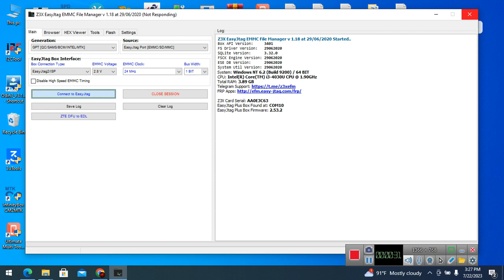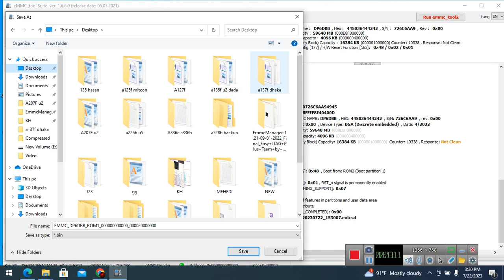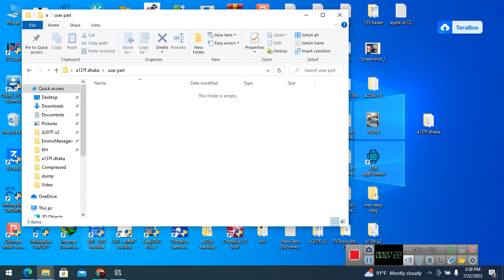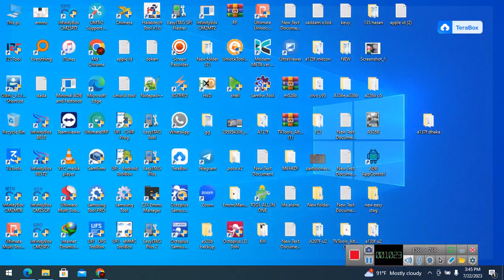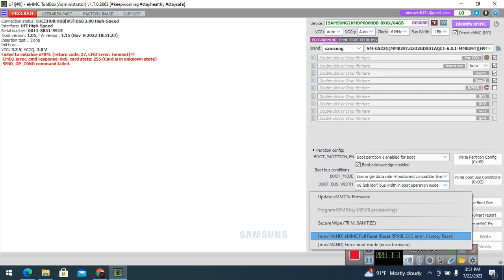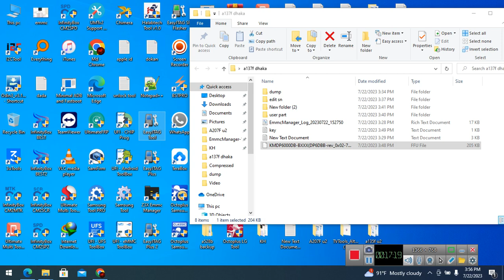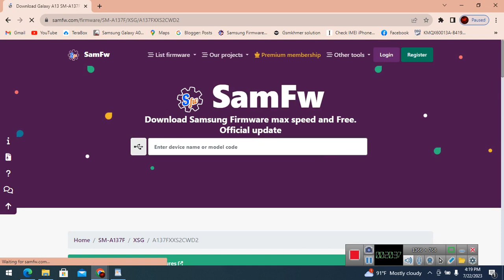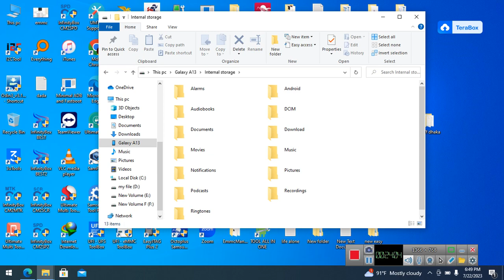SAMSUNG (A13) A137F KG LOCK UNLOCK DONE 2023 BY FIXED PHONES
File Price 30 USDT

File Link